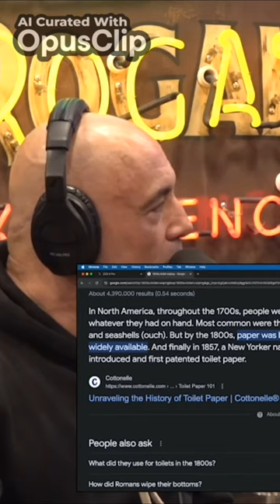The Evolution of Toilet Paper - From Corn Cobs to Joseph Gaiety's Invention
Embark on a journey through time with "The Evolution of Toilet Paper - From Corn Cobs to Joseph Gaiety's Invention," a captivating exploration of one of humanity's most essential yet often overlooked inventions. In this enlightening short film, we trace the fascinating evolution of toilet paper from its humble origins to the revolutionary invention that transformed modern sanitation.

From the days of using natural materials like corn cobs and leaves to the groundbreaking innovation of Joseph Gaiety's invention, this documentary provides a comprehensive overview of the history and significance of toilet paper. Delve into the cultural, social, and technological factors that shaped the development of this indispensable bathroom essential, and gain a newfound appreciation for its role in maintaining hygiene and comfort.

But beyond its practical utility, toilet paper also reflects broader themes of innovation, progress, and human ingenuity. As we examine the various iterations and improvements made over the centuries, we uncover the resilience and resourcefulness of humanity in the face of adversity.

Join us on this educational journey as we unravel the mysteries of toilet paper history and celebrate the contributions of visionaries like Joseph Gaiety to the advancement of modern sanitation. Whether you're a history buff, a hygiene enthusiast, or simply curious about the evolution of everyday objects, this short film offers a thought-provoking exploration of the past, present, and future of toilet paper.